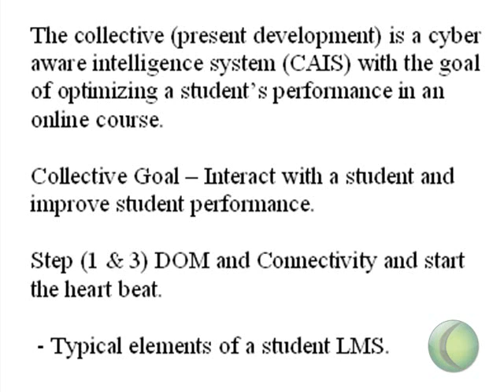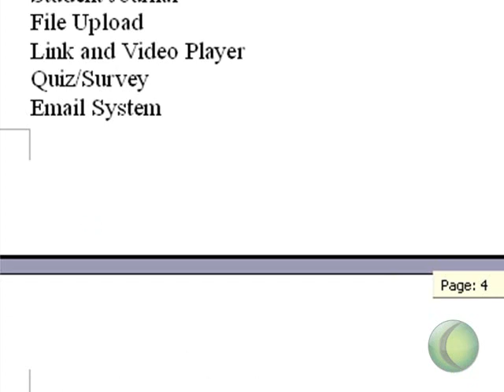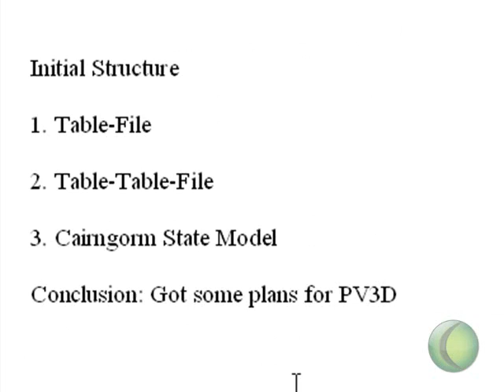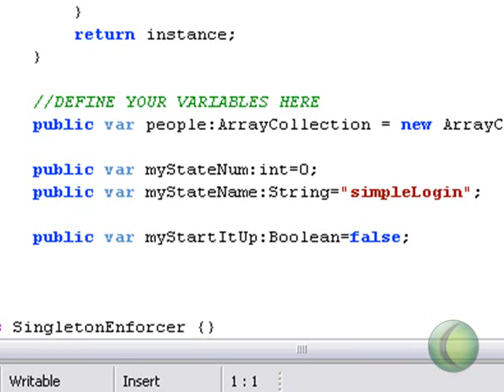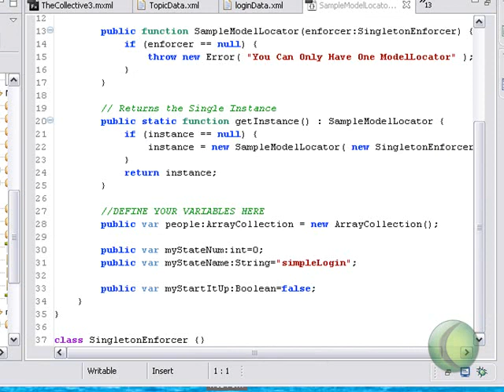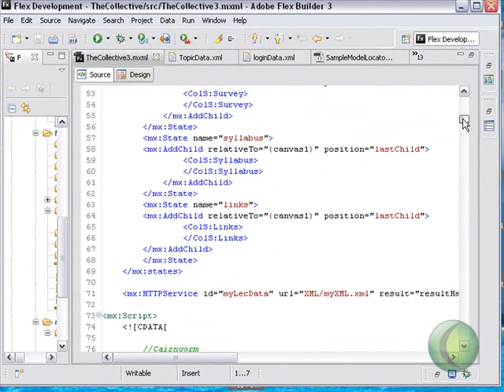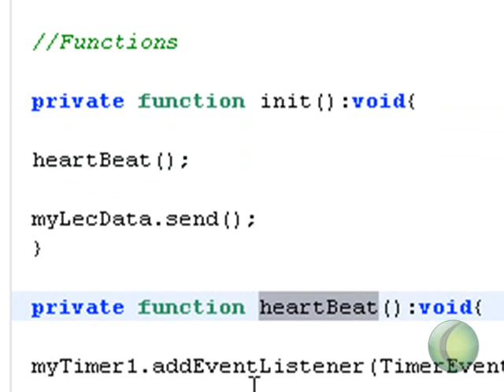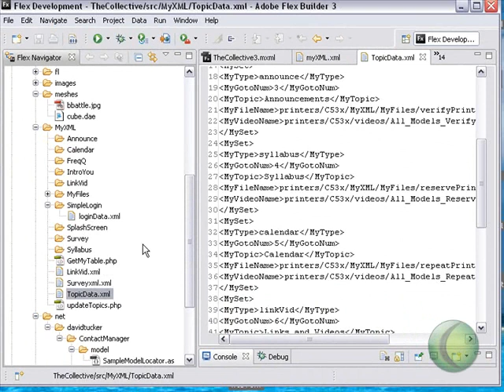(1/10) The Collective Heartbeat in Flex 3 Vid2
Warning! This is not typical programming or typical Artificial Intelligence. Please refer to my other tutorials on Flex for standard website programming.

In this video we discuss state programming and give the collective a heartbeat.

Source code for part 1 is provided at

The notes are at

This tutorial was created by Mike Lively of Northern Kentucky University.